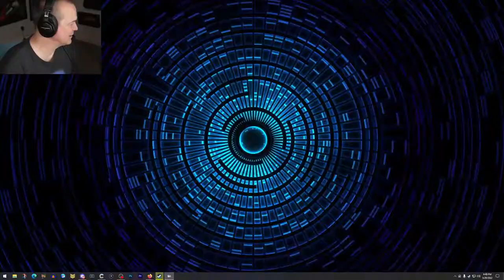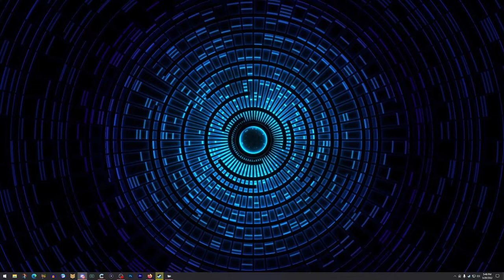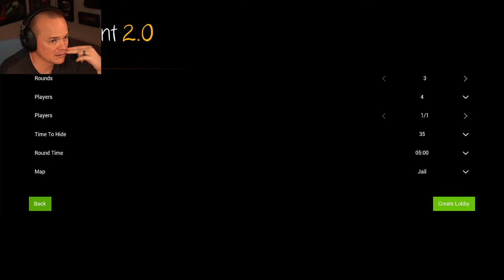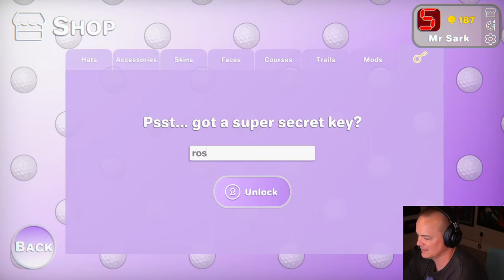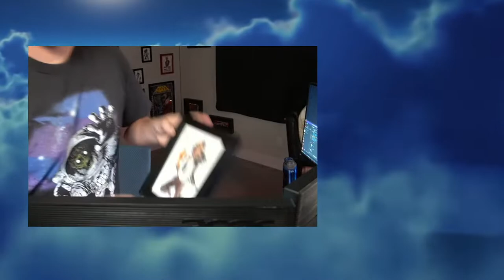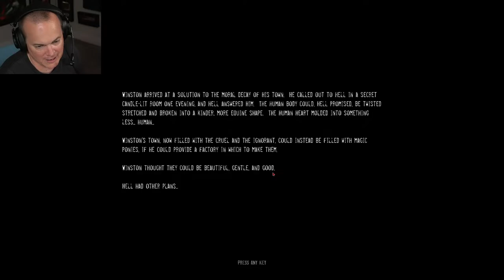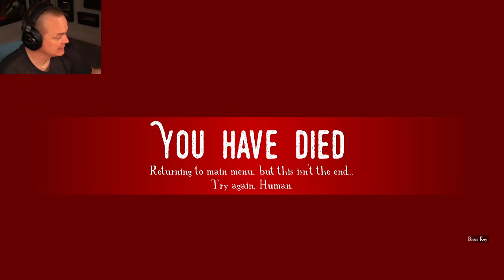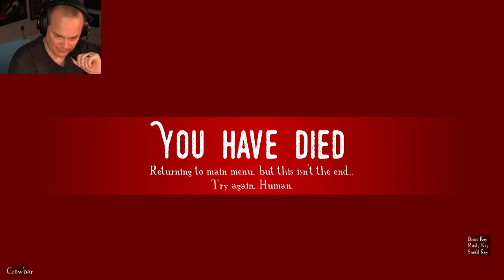[05-20-2022] Animals Collision/Animal Babysister Fighter/Prop Hunt 2.0/Golf Gang/Dread X Collection